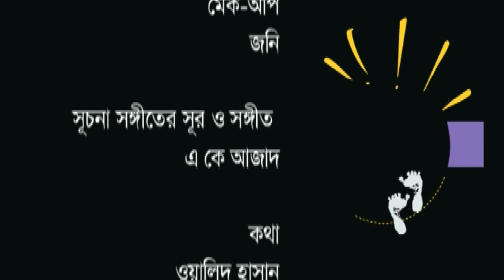Sosagora Konna | সসাগরা কন্যা | Azizul Hakim | Sabrina Sakha Mim | Mir Sabbir | ATN Bangla Natok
Drama : Sosagora Konna | সসাগরা কন্যা
Script : Abdus Selim
Director : Gazi Rakayet
Starring : Azizul Hakim, Monir Khan Shimul, Mir Sabbir, Sabrina Sakha Mim, Mahmudur Rahman Shuvo, Anamika Sarkar, Nayra Sharin Munira
D.O.P : Debashin Borua Dip,
Edit & Color : N A Kamal
Digital Platform : ATN Bangla